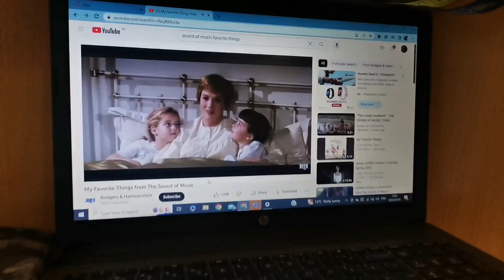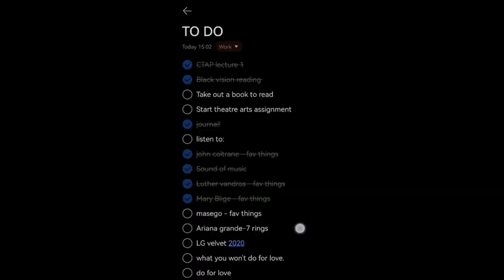VLOG: Welcome back to Semester 2📚 || BA Theatre and Performance || GRWM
Welcome back to another great episode with yours truly💋 It's Semester 2 of my year 2!!

Hope you enjoy my vlog😩I'm excited to be back and posting on YouTube!